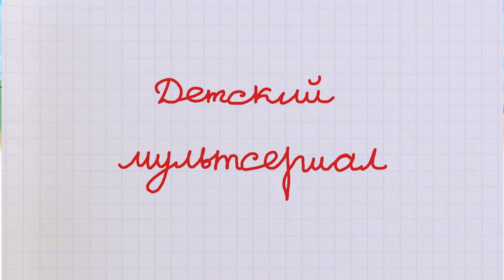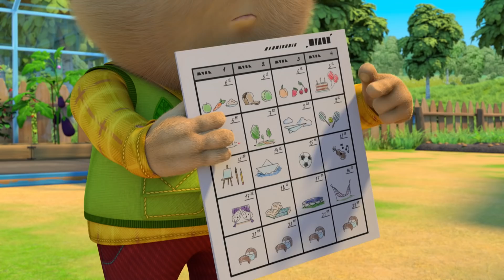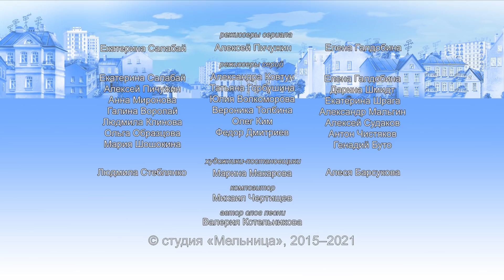Барбоскины | Самые новые серии 2021 | Мультики для детей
0:00 Любовь... к экспериментам
4:49 Подсказка черного бульдога
9:10 Шпионские каникулы
13:50 Лохнесское чудовище
18:31 Генкина любовь
23:09 Главное терпение